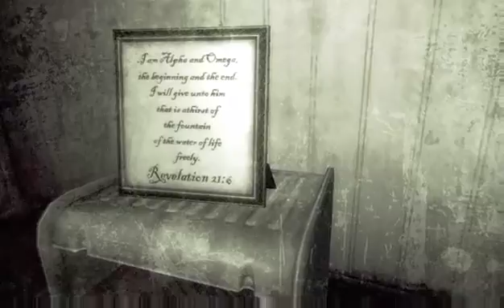11½ FALLOUT 3 GAMEPLAY INGLÈS[broken steel] (Part 1)